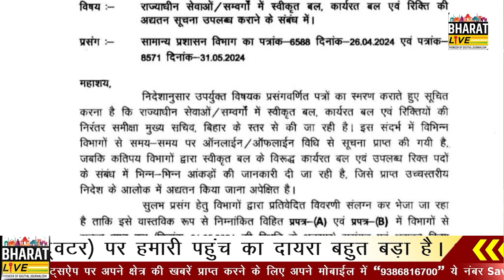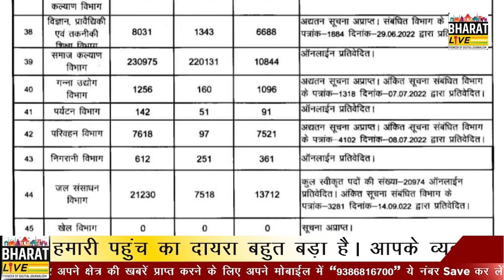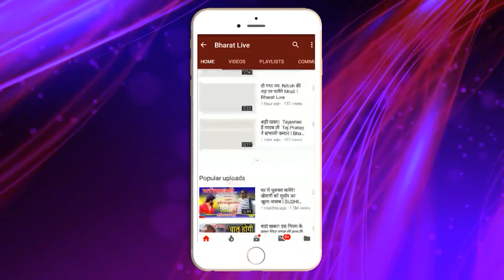बड़ी ख़बर ! बिहार मे सभी विभाग मे 5 लाख रिक्त पद भरने की तैयारी मे नीतीश !शिक्षा,स्वास्थ्य,ग्रामीण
बड़ी ख़बर!
बिहार मे सभी विभाग मे 5 लाख रिक्त पद भरने की तैयारी मे नीतीश!
शिक्षा,स्वास्थ्य,ग्रामीण,परिवहन,खेल विभाग मे बम्पर बहाली